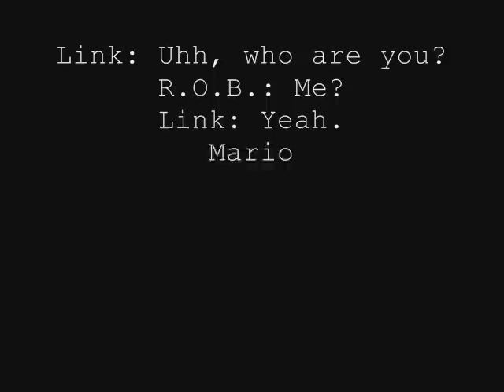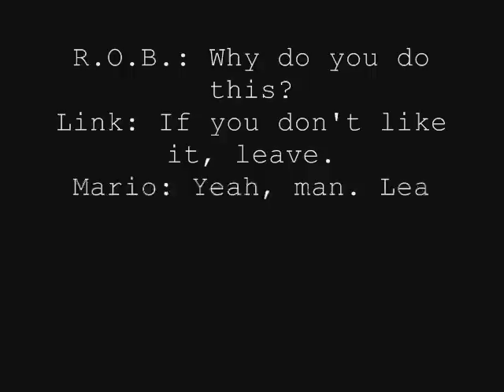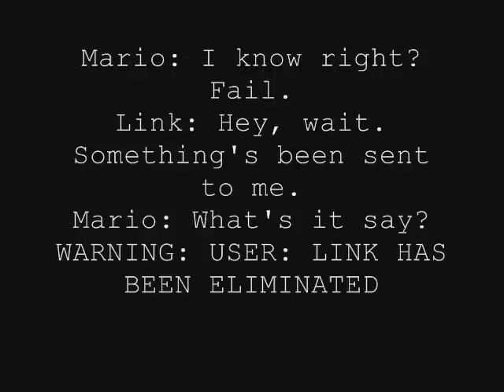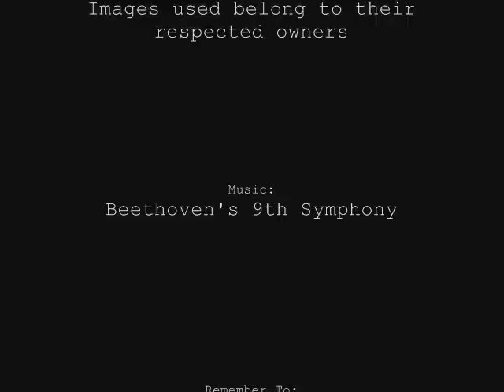R.O.B. Gets Infected With The Weegee Virus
NOTE: For all of you out there, the Weegee Virus is not real. R.O.B. or B.O.B. can't do anything to you, and this event is fiction obviously. Nintendo owns all of the characters used except for B.O.B.